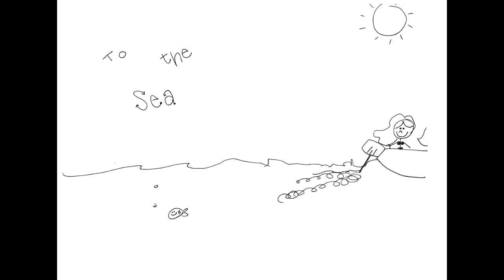Susan Duggan: The Sea Sets Me Free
Entry for video contest: FINALIST SUBMISSION
Dream Brother

"Haunted Heart (instrumental)"